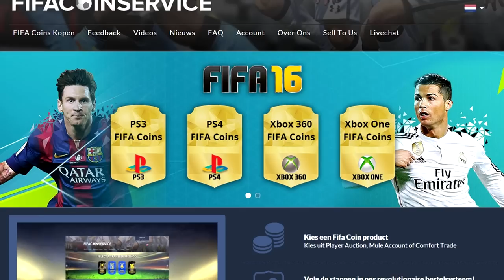SPECIALE TOEVOEGING! - RISK SPANJE #8 - FIFA 16 UT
► Blauw duimpje zou awesome zijn!
MEER WEERGEVEN

► Gebruik de code ‘ROB’ voor korting!

Op mijn kanaal 'LuckyGraafNL' vind je vooral FIFA 16 video's die allemaal in het Nederlands (Dutch) zijn ingesproken. Je vindt hier vooral serie's van FIFA Ultimate Team zoals mijn Road To Glory, Pack Openings. Squadbuilders en Wagers/PinkSlips! Ook upload ik tegenwoordig NBA2K15, dit zal vooral gaan over 'MyTeam' & 'MyCareer'. al deze video's zijn in HD kwaliteit opgenomen met een Elgato Game Capture (720p/1080p) Veel plezier verder op dit kanaal en geniet van de commentary's en vergeet vooral niet te abonneren, liken en mij even te volgen op twitter en twitch!